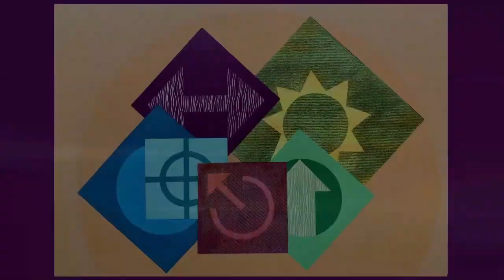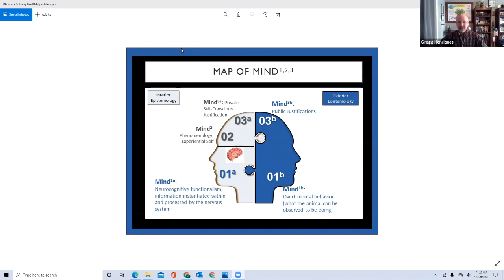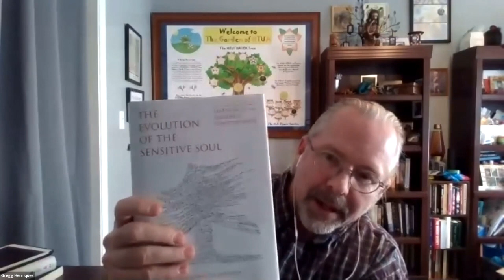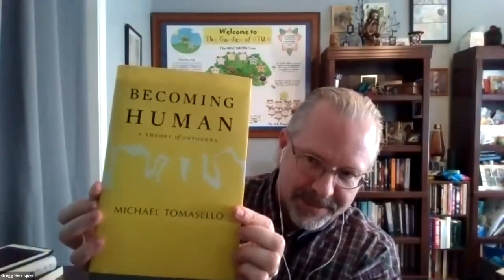Integral Grammatology and the Three Minds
Gregg Henriques joins me again on the Integral Stage to continue our discussion of the possible intersections of his UTOK model, and his explorations with John Vervaeke in "Untangling the World Knot of Consciousness" video series, with my Integral Grammatology.  In this dialogue, we focus in particular on his model of 3 Minds and explore the relationship of the grammatological lenses to each level, while taking a few detours into discussions of panpsychism and meditation.

Dancing with Sophia text

Psychology Today Summary of the "Untangling the World Knot" series

Cover Artwork ("Onto-choreography with Parts of Speech") by Jennifer Baird